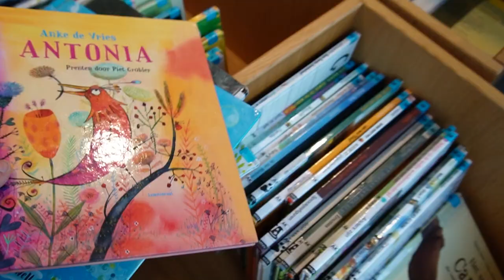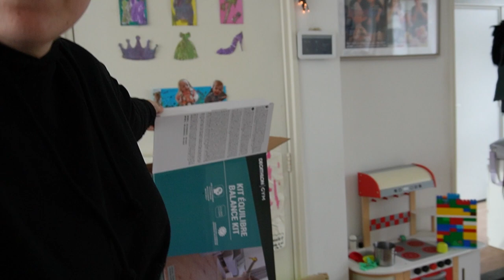Veel naar de bios + Lucas ziek? | VLOG 281 | Natasja Online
Afgelopen week zijn we naar meerdere films geweest in de bioscoop, hebben de kids met nieuw speelgoed kunnen spelen, had ik weer een belangrijk CGI voor de pabo, moest ik met Lucas naar de dokter, was ik niet vooruit te branden voor school en nog meer. Veel kijk plezier!

♥ Welkom op mijn YouTube kanaal Natasja Online Hier vind je iedere zondag een nieuwe weekvlog over mijn chaotische, gekke en emotionele momenten als mama van twee kindjes die ook graag nog gewoon haar eigen ding doet en me-time enorm belangrijk vind. Daardoor blijf ik een leuke vrouw én moeder. Zo hoop ik jou te kunnen inspireren!

En als je jezelf nu afvraagt wie ik ben, volg me dan vooral ook even op social media (de links staan hierboven). Maar in het kort: ik ben Natasja Hufnagel - van Schijndel. Momenteel 33 jaar en al 14+ jaar samen met Roy, de liefde van mijn leven. In september 2017 ben ik mama geworden van ons dochtertje Isabelle en in november 2019 is ons zoontje Lucas geboren. In het dagelijks leven werk ik parttime als dans en drama juf op een hele leuke basisschool en houd ik van series bingewatchen, naar de bioscoop gaan, spelletjes spelen, pretparken bezoeken, sushi en ander good food en knuffelen met onze Zwitserse Witte Herder Odin. Naast deze drukte ben ik ook nog eens in februari begonnen aan de flexibele deeltijd opleiding van de Pabo en behaalde ik mijn propeduese binnen 5 maanden!

♥ DEZE VIDEO BEVAT GEEN BETAALDE SAMENWERKING MAAR KAN ECHTER WEL GEKREGEN PRODUCTEN BEVATTEN. PRODUCTEN DIE IK GEKREGEN HEB OM IN DEZE VIDEO TE PROMOTEN, WORDT ALTIJD AANGEKONDIGD ALS GEKREGEN! DAT BETEKENT DAT IK EEN KLEIN BEDRAG ONTVANG ALS JIJ VIA DEZE LINK EEN PRODUCT KOOPT. DAN DANK IK JE OOK HARTELIJK!